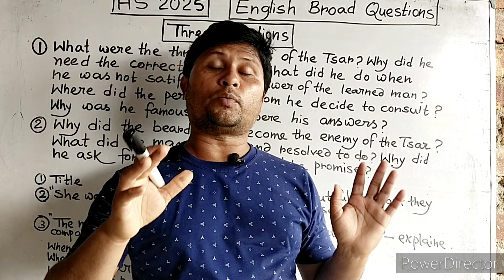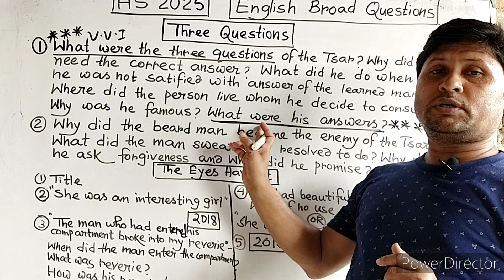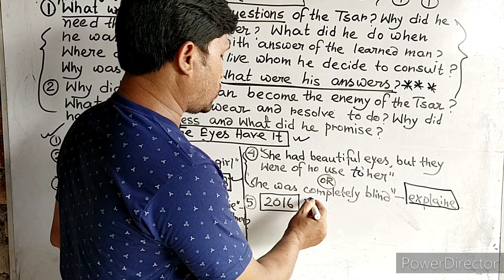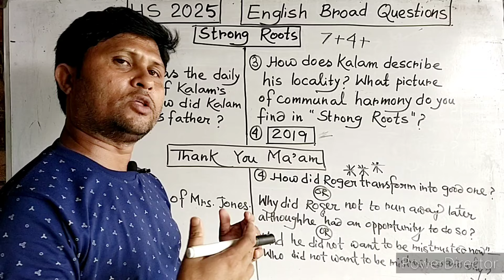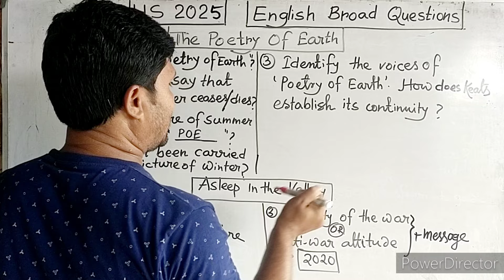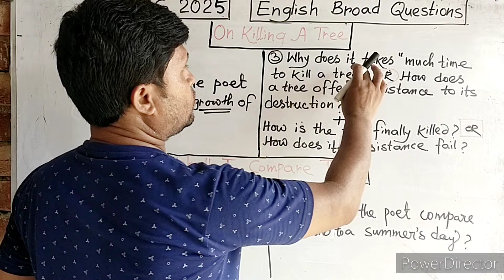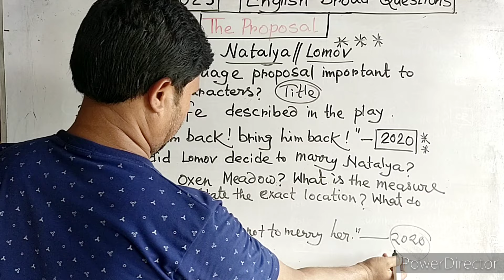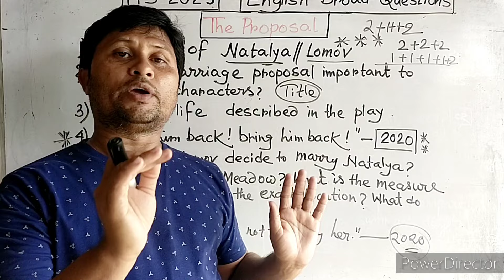HS ENGLISH SUGGESTIONS 2025||PROSE||POETRY||DRAMA||মাত্র ১৫টি BROAD QUESTIONS করলেই হবে